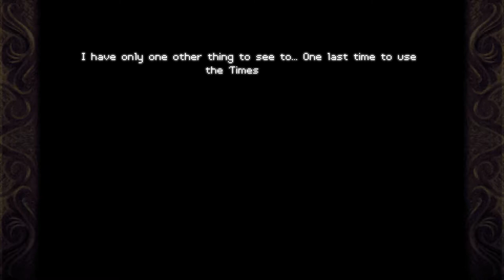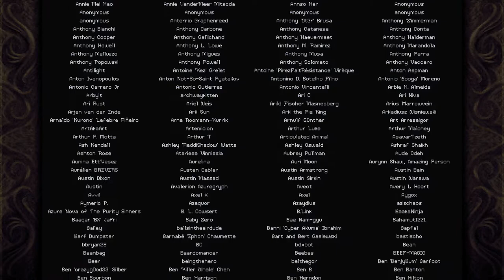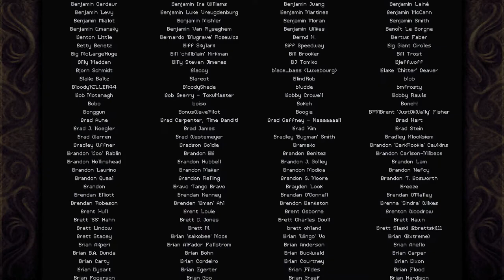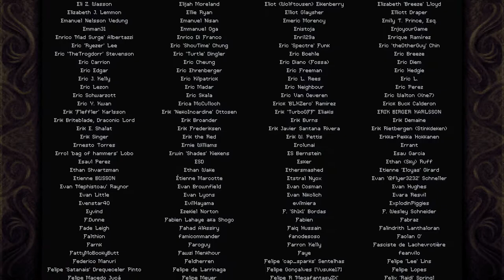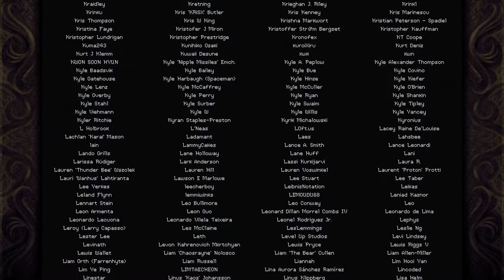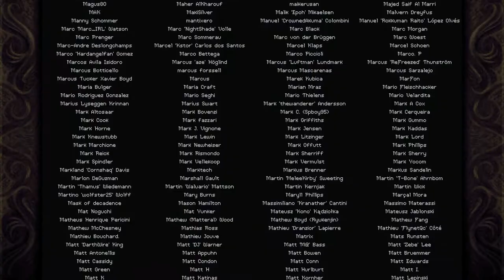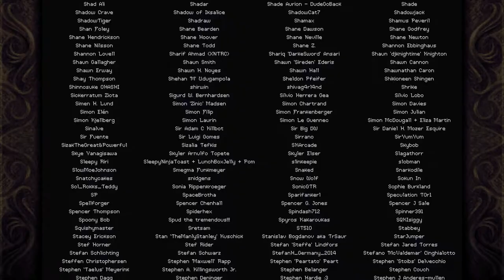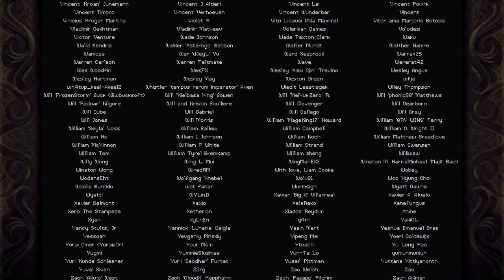Playing Timespinner — 7 (2019-07-17 22:33~)